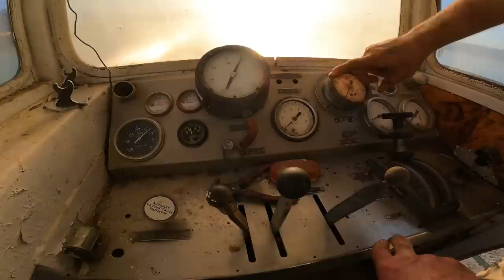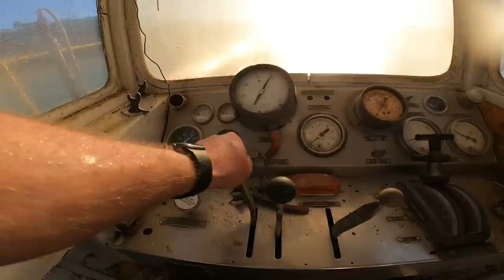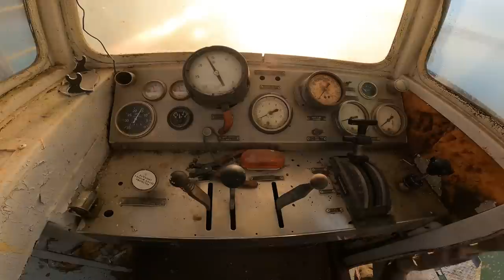UNDERWATER sand dredge footage - Will it float!???🚣‍♀️🚢💦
We got the mudcat dredge to the water! Watch as heavy equipment moves the dredge and then we actually get to pump some sand. I also talk about what gave me my start on YouTube and why I enjoy making videos. The underwater footage of the sand dredge turned out pretty good I think? We hope to use this old sand dredge to help us mine underwater and help reclaim our sand mining site at Atomic Sand in Beech Island South Carolina.